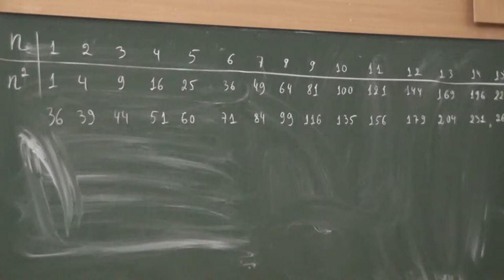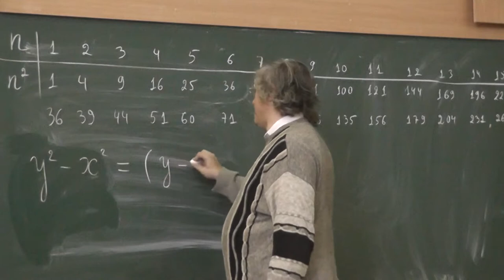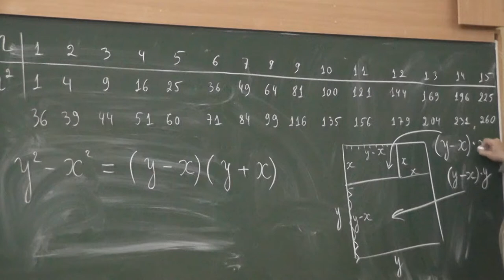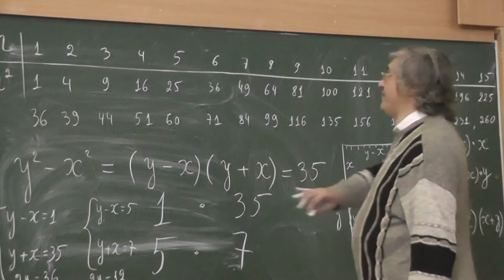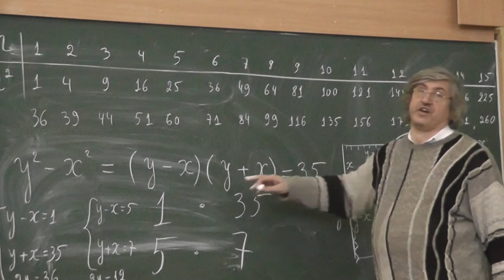126 Квадрат разрезан на 35 единичных квадратов и ещё один (решение)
Какие квадраты можно разрезать на 35 квадратов  1×1 и ещё один квадрат?